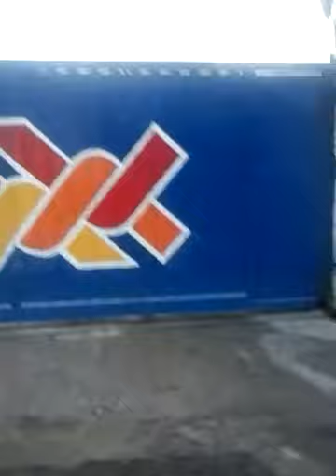Rotina do Motorista Rodoiviario(2)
Preparacao diaria para encarar o trecho